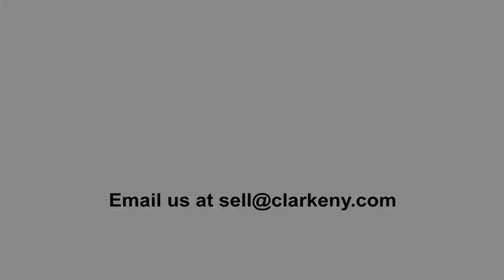Mission Style Chair and Ottoman | Mission Furniture| Clarke Auction Gallery